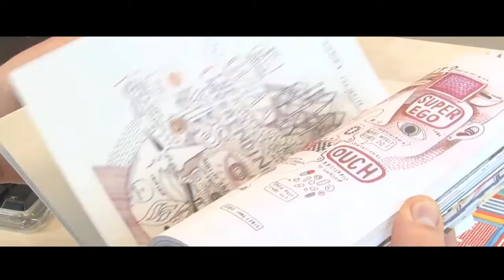Torenkamerfestival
Maar liefst 70 kunstenaars, een veelvoud aan kunstwerken in alle vormen en maten - muziek, theater, gedichten, apps, sculpturen, schilderijen, tekeningen, opera-aria’s - in levenden lijve en digitaal: vrijdag 5 juni komen ze allen samen.

Alle kunstenaars die het afgelopen jaar een week hebben gewerkt in De Torenkamer, de vaste rubriek van het NPO Radio 4-programma Opium op 4, presenteren hun werk op het Torenkamerfestival.

De kunstwerken zijn vrijdag 5 juni vanaf 15:00 uur te bekijken in VondelCS.